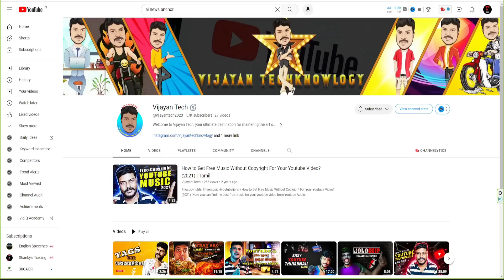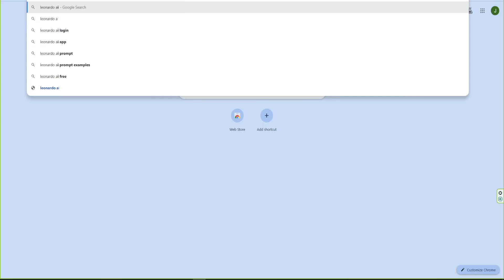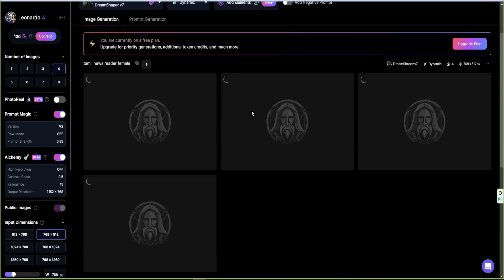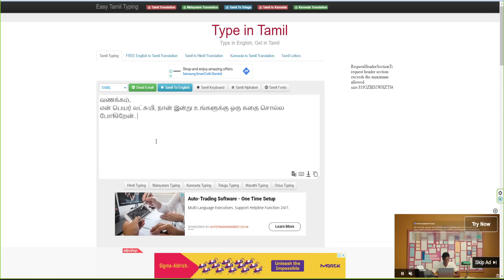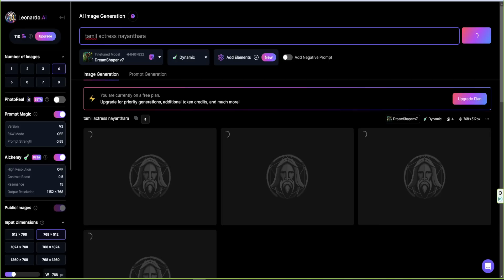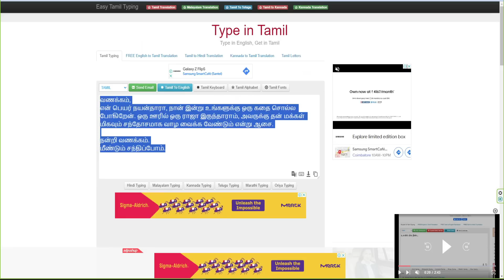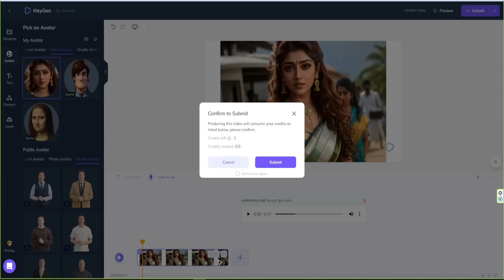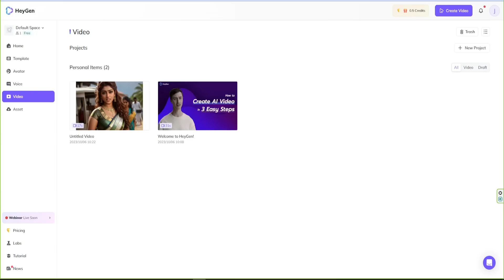AI News Anchor Create பண்ணுவது எப்படி? | How to Create AI Anchor in Tamil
AI News Anchor Create பண்ணுவது எப்படி? | How to Create AI Anchor (Tamil) | Easy AI Video |